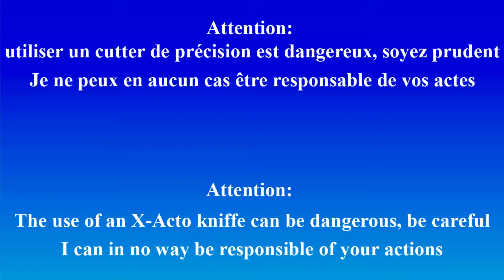DIY - Comment faire un coffre pour vos figurines 12"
Comment fabriquer un coffre pour vos figurines 12" (30 cm) Harry Potter
How to make a wooden trunk for your 12" (30 cm) Harry Potter